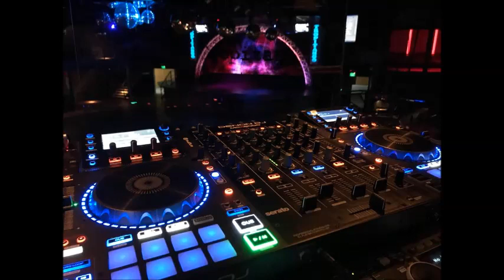Fiesta en La Playa - Jimmy y Su Combo Negro - Exitos del Tropitango